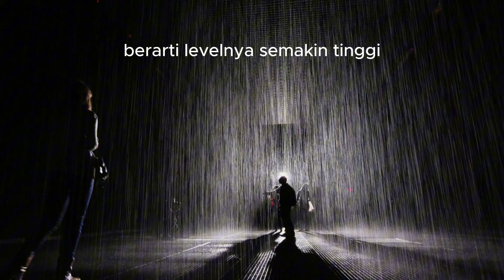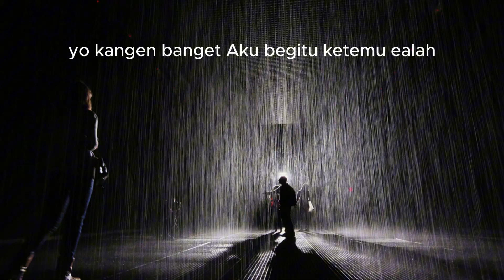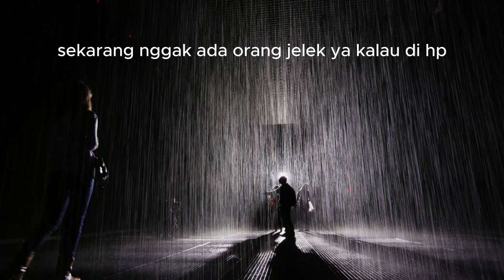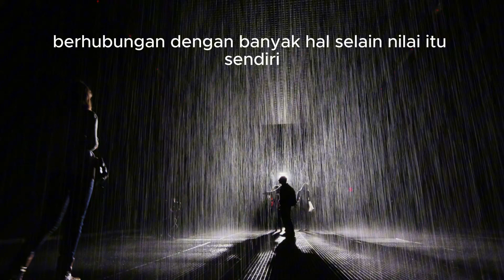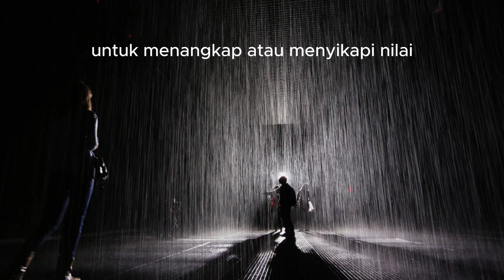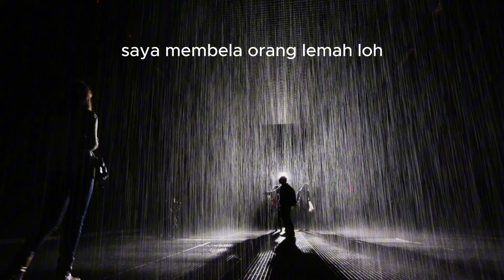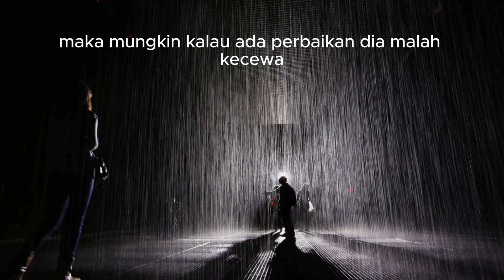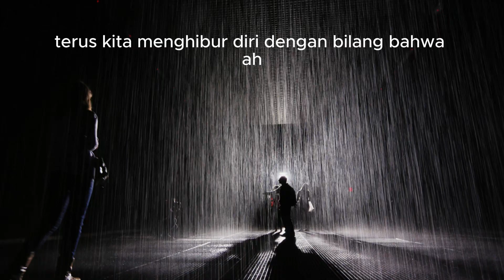INILAH NIKMAT KEDEKATAN DENGAN TUHAN | Ngaji Filsafat | Dr. Fahruddin Faiz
Bersyukurlah Dengan Hidup Bersama Kita Belajar Rendah Hati | Ngaji Filsafat | Dr. Fahruddin Faiz